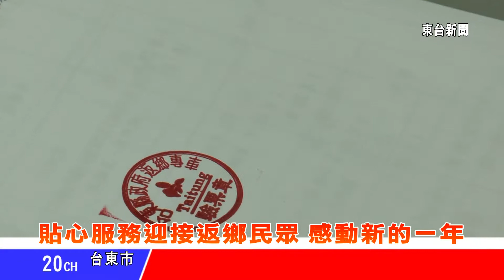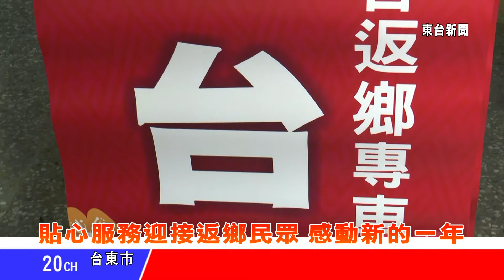台東新聞 20140127 返鄉專車迎接民眾 準備工作確認齊全